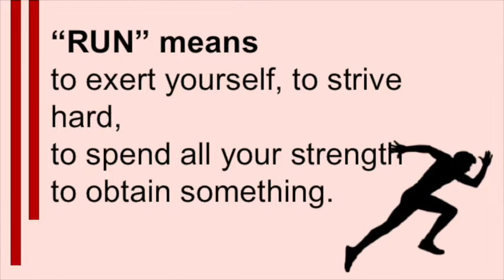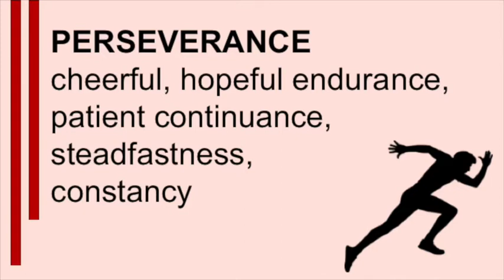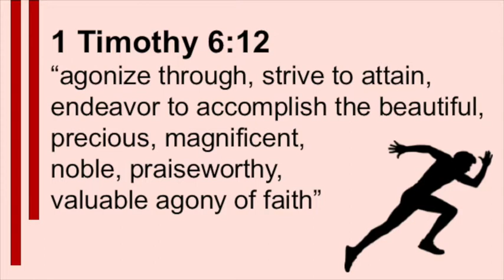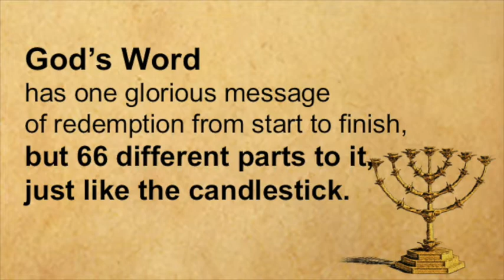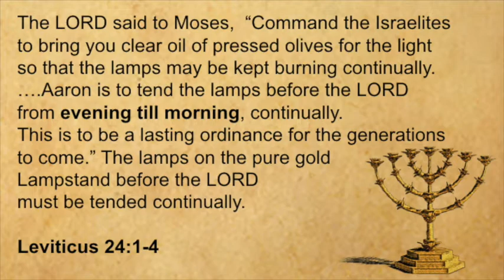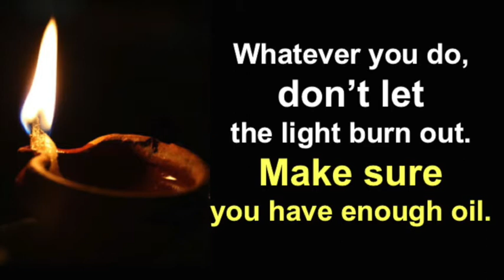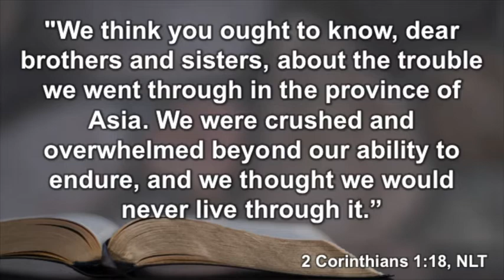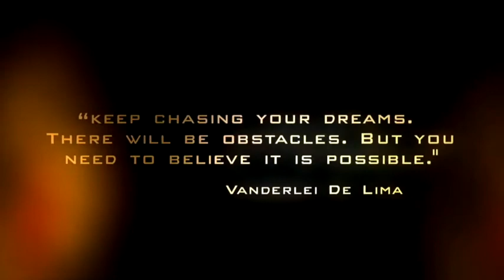SESSION 4 | Rev. Linda Holmes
LET US RUN WITH ENDURANCE